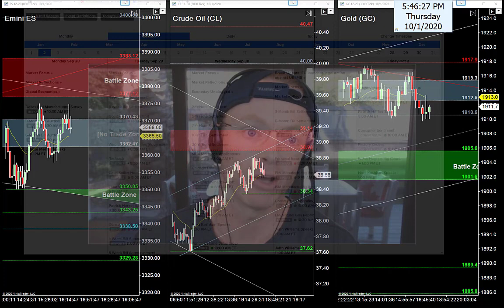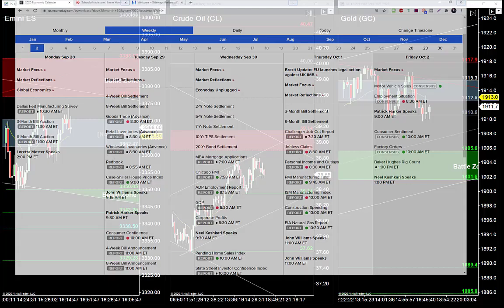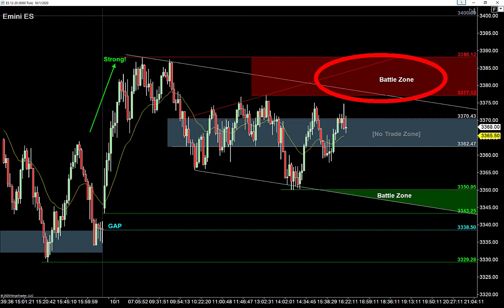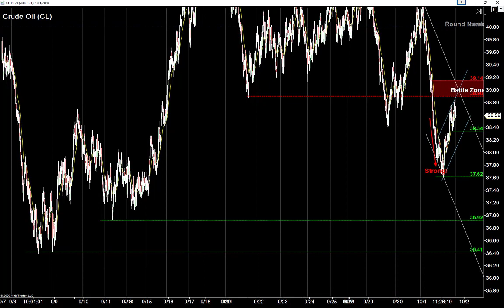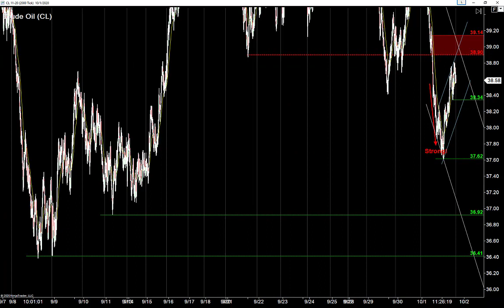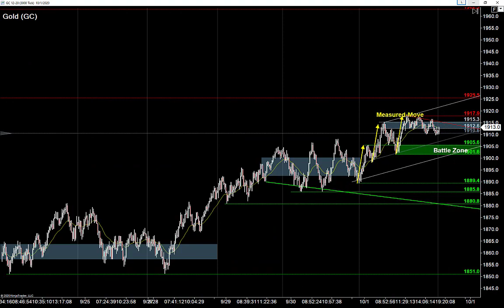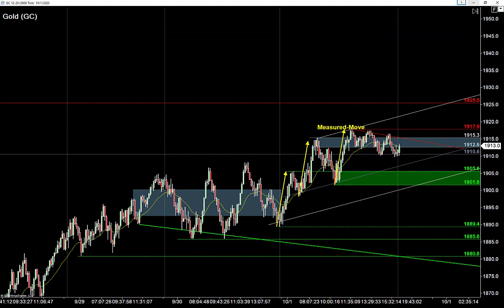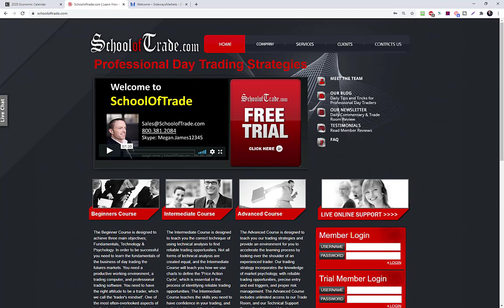Trading Non Farm Payrolls (One Big Hidden Clue)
Tomorrow is Non-Farm Friday, one of the most anticipated trading days of the month, which tells us to be patient overnight, but ready for explosive opportunities shortly after the news is released…

The biggest clue, however, came on Wednesday this week when we heard from the ADP Employment report;  you'll learn why in tonight’s video, let’s go…

E-Mini S&P is bearish and trading sideways ahead of tomorrows news report; the bear momentum tells me to look for sell setups above the range, or a 123-breakout pattern running lower…

Just remember, price-action gets whippy around the news released, so stay patient and wait for the proper timing to pull the trigger…

Crude Oil is bearish with a flag pattern, which means I'll be looking for bull-trap entries at key resistance levels, and a target retesting today’s low…

Keep in mind, buyers will be waiting on the next pullback, and if they can hold it, I'll be looking for a 123-Reversal into hidden channel pullback entry…

Gold is bullish into a narrow trading-range, which tells me to look for buy setups at support levels below the range;  I have my eyes on a hidden channel coming up from below, and I'll look to trap the sellers so I can buy into their stops…